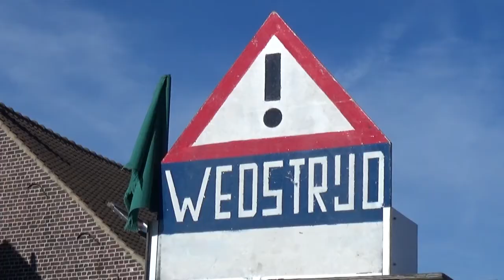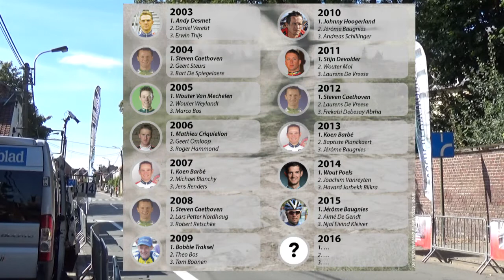Video 56e GP Paul Borremans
Maandag 19 september vond in het Belgische Viane de 56e GP Paul Borremans plaats. In de buurt van de mythische Muur van Geraardsbergen streden profrenners, elites en beloftes zonder contract om de zege. Vorig jaar ging de overwinning naar de Belg Jérôme Baugnies (Wanty-Groupe Gobert). Hij reed met de onze actiecamera! Bekijk de beelden in de reportage van Job De Feijter!